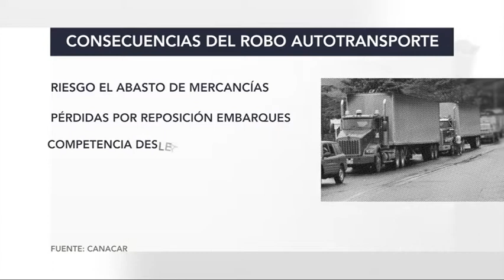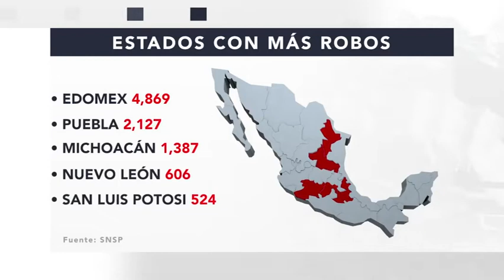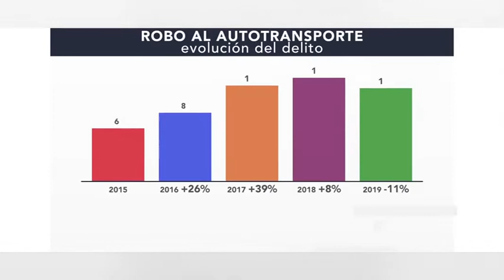Los transportistas viven el peor nivel de inseguridad en las carreteras de México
Entre enero y abril de este año cada día se registraron en promedio 2
3 robos, casi 1 por hora.